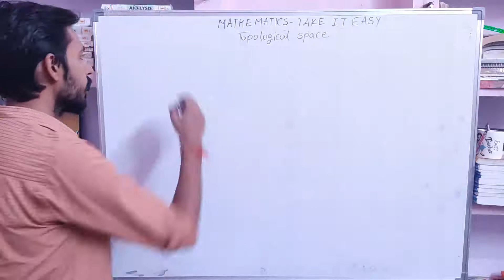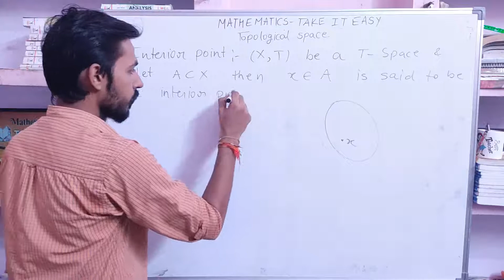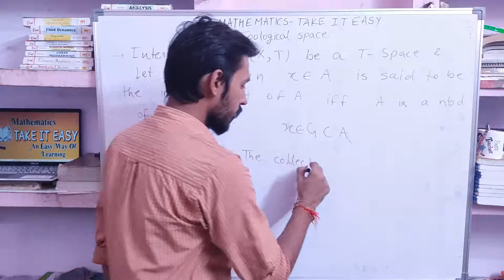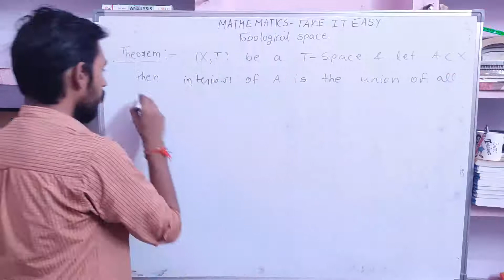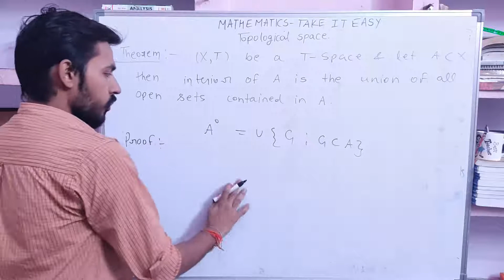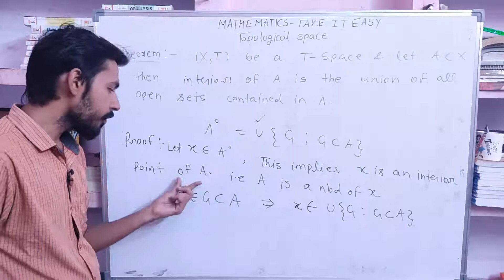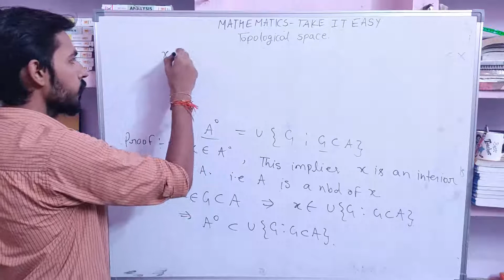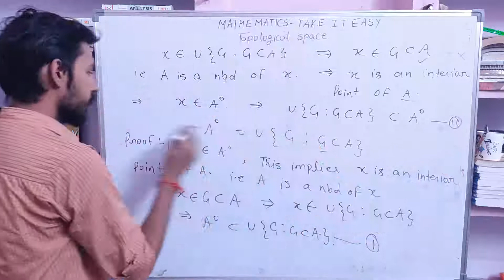INTERIOR OF A SET/ topological space/ Mathematics/ M.A/M.sc by Vibhor tyagi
Hi, this is Vibhor Tyagi.
here, I am going to provide you video lectures of all the topics of mathematics from basic to IIT JEE level.
& from graduation to post graduation level.
To score 100% marks join me now.